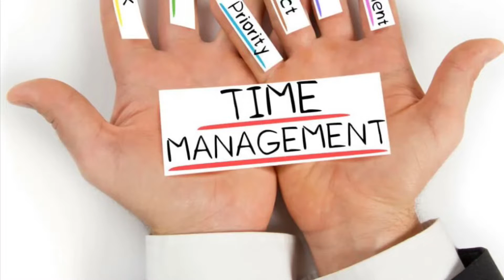Time Management Skills a key to Success| Perspective of a Startup Founder